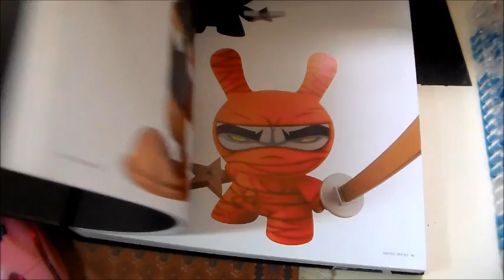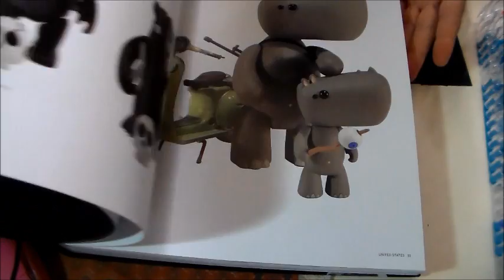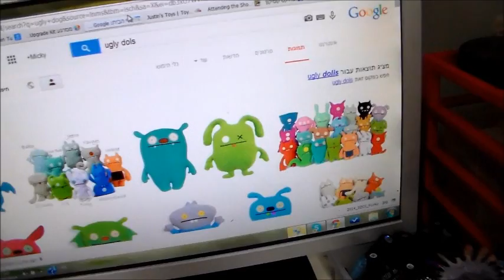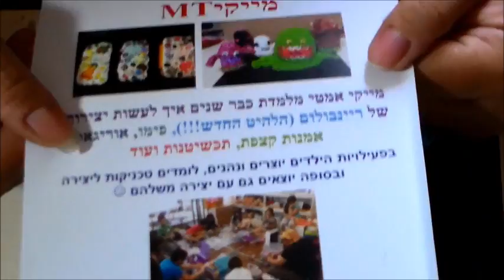ugly dolls mickymt007 ריינבו לום מדריך בובה וינול